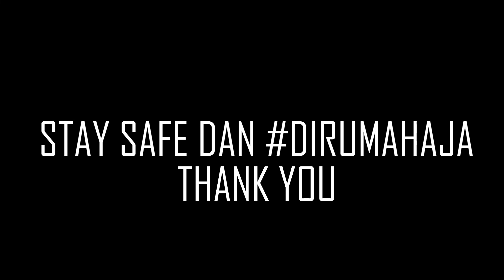MEREKA BANYAK YANG MATI | BY WEMPYMOCKERS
"MEREKA BANYAK YANG MATI"